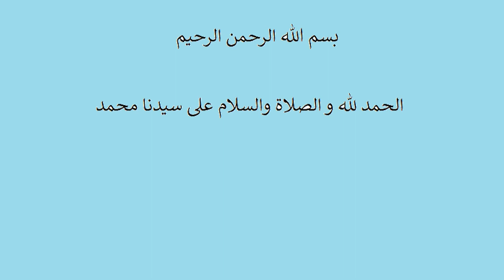You will forget the market biscuits when you make crispy meethi tikiyan at home, easy tasty recipe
You will forget the market biscuits when you make crispy  meethi tikiyan / shakar paray at home, easy tasty recipe.
Made by The Kitchen / المطبخ / باورچی خانہ , @thekitchen4502 ,
Enjoy this easy, yummy homemade recipes from my kitchen and let me know how was it in the comment section below.
meethi tikiya banane ka tarika
न फटेंगे न चाशनी का झंझट आटे के 1दम खस्ता क्रिस्पी शक्करपारे 4 महीने स्टोर | Easy Shakarpara
mithe shakkarpare recipe , mithe biscuits , maida ke biscuit , biscuits recipe , hindi recipe , sweet cookies , kids recipe , homemade biscuit , shakkarpare kese bnaye
मुंह में घुल जाने वाले खस्ता शक्कर पारे बनाए और मार्केट के बिस्किट भूल जाए
शक्करपारे ऐसे बनाएंगे तो 100%कभी नहीं फटेंगे। एकदम खस्ता और क्रिस्पी बनेंगे Crispy Shakarpara Recipe
خستہ اور کم قیمت میٹھی ٹکیاں صرف تین چیزوں سے بنائیں , meethitikkiyan meethitikyanrecipe, tikki
Tikki recipe,tikiyan recipe, meethi tikki recipe, meethitikkirecipe, methitikkirecipe, meethi tikiyan banaeki recipe,